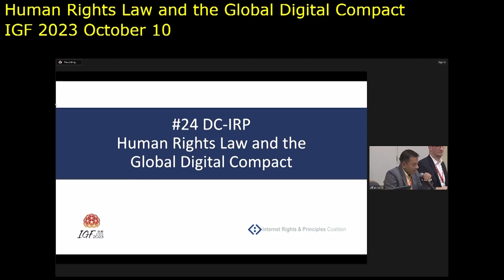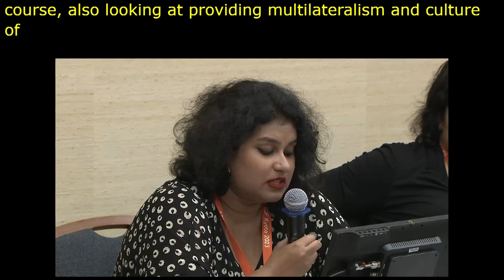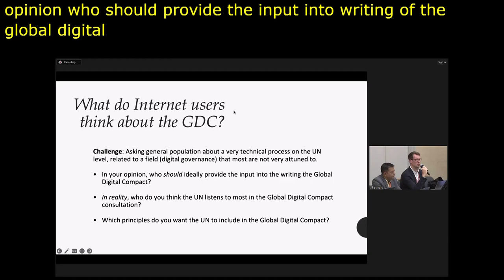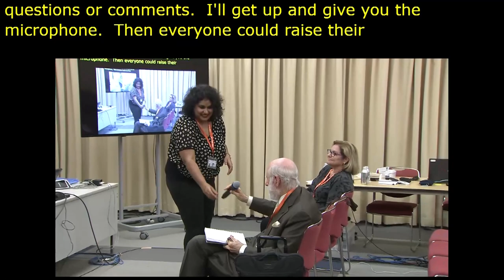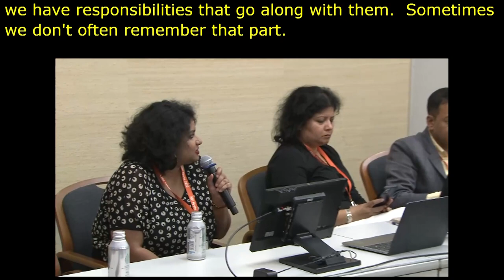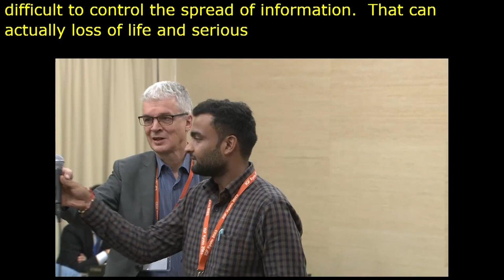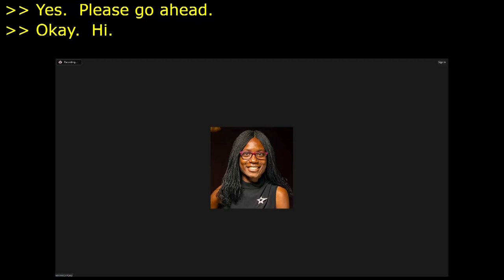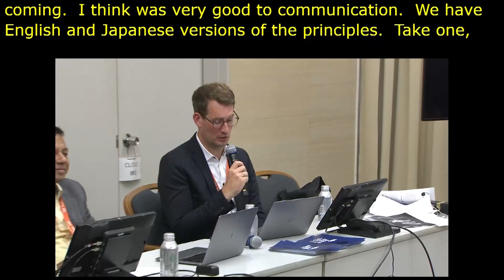IGF 2023 Day 2 Workshop Room 10 Human Rights Law and the Global Digital Compact